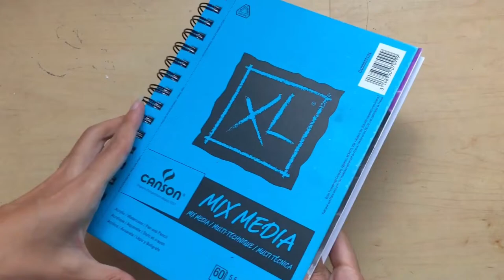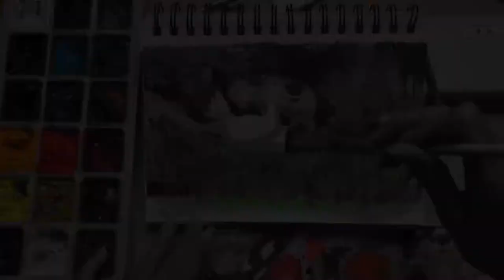Paint with me 🌿 Studio Ghibli “Arriety” scenes// Jelly gouache ✨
Hi everyone 🐰

Today I’ll be painting a scene from the film the Secret World of Arriety. This Is one of my favorites, probably because i really love fat cats and flower 🌸 i was complete mesmerized by the beautiful Landscape and scenarios In the film.

Let me know If you want to see me paint more Ghibli scenes down below!

Materials
Arrtx Jelly gouache